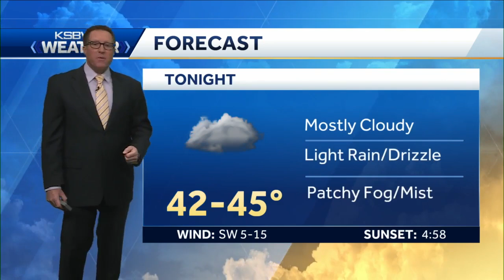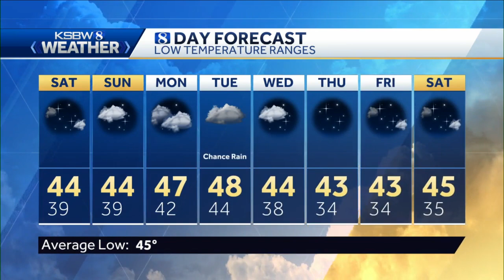KSBW WEATHER FRIDAY FORECAST 11.13.20